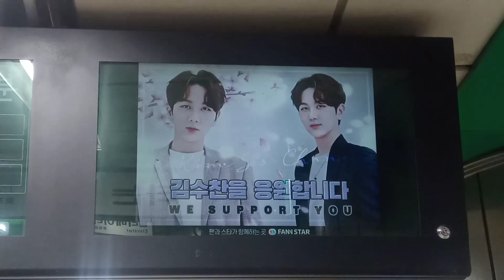김수찬 신촌지하철2호선 미스터트롯 FANNSTAR